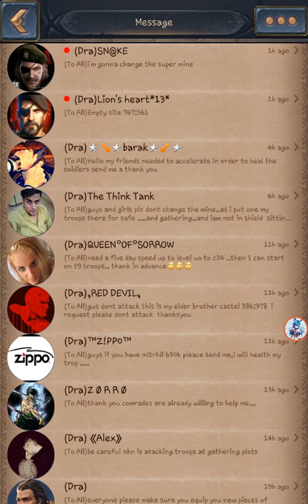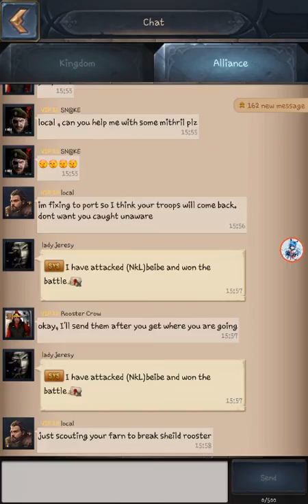Age of kings: thinksgiving update